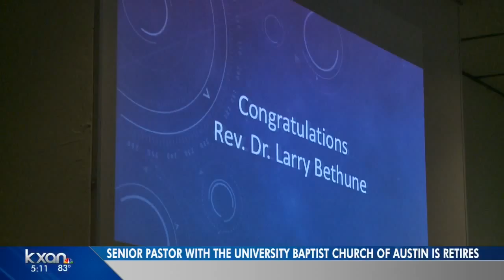Progressive pastor retires from University Baptist Church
The Rev. Dr. Larry Bethune is known for being an advocate for LGBTQ equality and progressive Christian values.